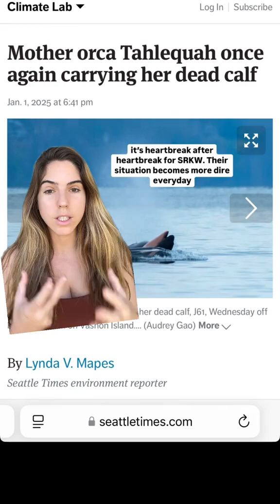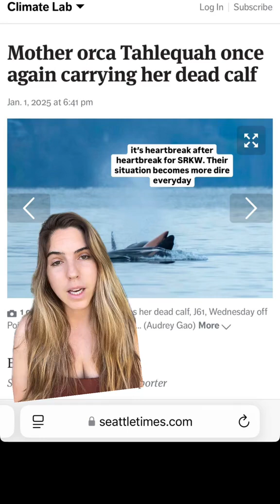Grieving orca loses another calf 💙😢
Support positive policies that can continue conservation efforts directly affecting these endangered orca populations! Save the orcas!

Learn More about FutureSwell by following us on:
🎧 Sustainability & The Sea Podcast

This is a production of FutureSwell, a conservation media company aimed to educate, empower, and activate the next generation of marine conservationists. Our primary goal at FutureSwell is to connect people with the beauty and power of the ocean.